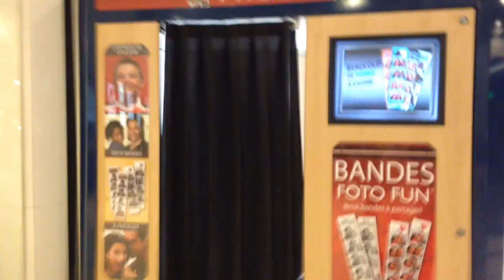A day in the life of Dobby